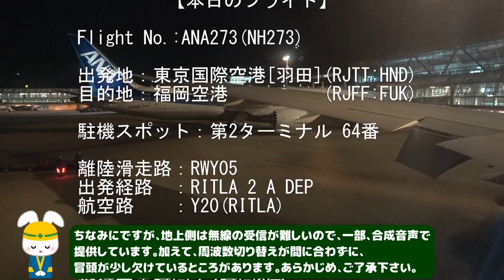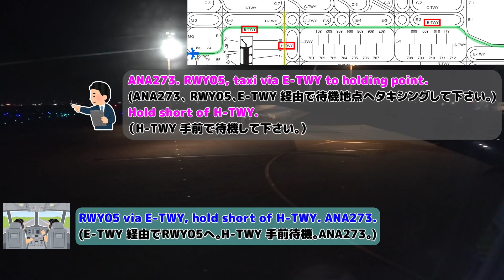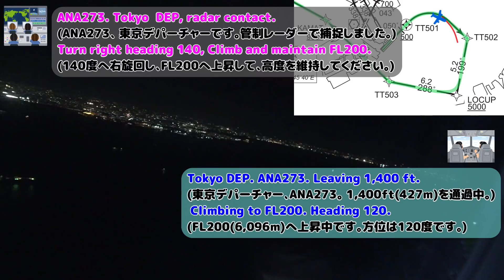ANA273便(羽田→福岡)出発編!! 機内で GND→TWR→DEP→CTR までの管制を聞いてみた！！@羽田空港【リアルATC/字幕/翻訳付き】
航空管制の様子を、実際に飛行機に乗って聞いてみました。
今回は出発時の パイロットと管制官(GND → TWR → DEP → CTR)とのやり取りを映像と共にお届けしています。また、離陸時に非常にレアな場面に遭遇しましたのでお楽しみに！！

また、関連動画として、こちらもお楽しみ下さい。
【これが分かると２度楽しい!! どこを飛んだか振り返ってみよう!! ANA273便(羽田→福岡)】

B787の機内では地上側の音声がほとんど聞こえない(T_T)ので、今回、新たな試みとして合成音声を使用してみました。是非、雰囲気をお楽しみください。
※音声は『音読さん』を使用しています。英語で読み上げています。

【誤植】羽田のATIS周波数は、128.8MHzです。

【注意】
手荷物検査の時に受信機を「トランシーバーですか？」と聞かれるかもしれませんが、正しく「受信機です」と答えましょう。機内は電波を発する電子機器は電源を入れてはダメです。
また、航空会社により、受信機を禁止しているところもあります。(Peach)
詳しくは各航空会社のHPをご覧下さい。

【補足】
航空系Youtuberの間では、航空無線をアップすることは長年議論されていました。この件で、『ゆいなかAIR』さんや他の方々が総務省に確認をとっていて、国からの回答がこちらに紹介されています。（説明部分)
こちらにも一部引用させて頂きます。
（ゆいなかAIRさんの上記動画の説明部分より引用）